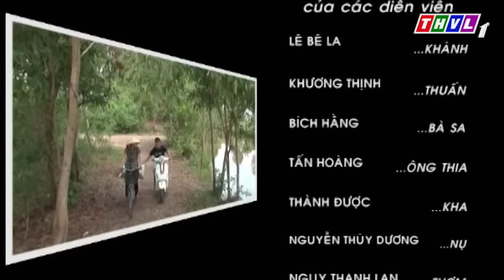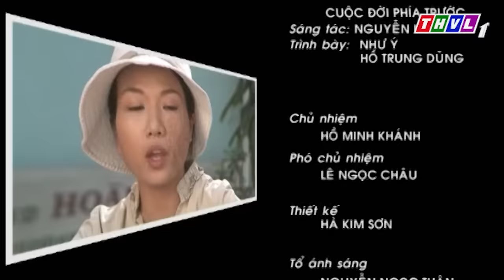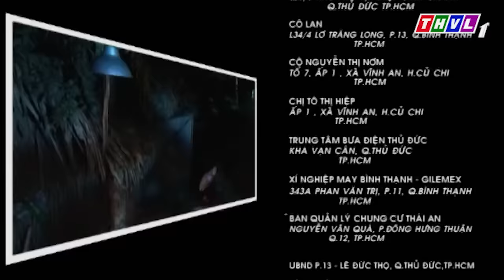THVL | Dốc sinh tồn - Tập 20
Dốc sinh tồn là câu chuyện về cuộc chiến sinh tồn của cô gái trẻ tên Khánh, sống với người dì đam mê cờ bạc  và người dượng suốt ngày chìm đắm trong cơn men rượu lại quen thói vũ phu. Sống trong sợ hãi và chịu nhiều tủi nhục, Khánh bỏ nhà lên Sài Gòn mưu sinh và đương đầu với những cạm bẫy, khó khăn nơi cuộc sống phồn hoa hội. Phim còn là hành trình đi tìm hạnh phúc, tìm đến tình yêu đích thực của những chàng trai, cô gái trẻ.